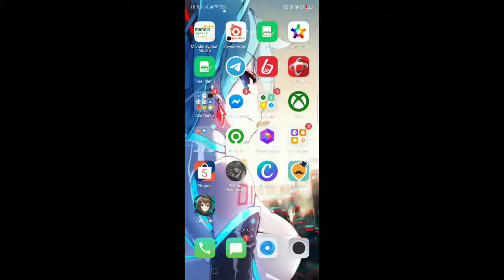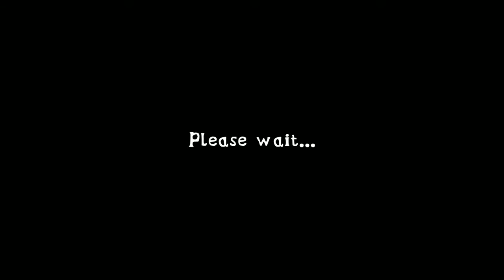LANJUT BAWA BOLA KE PERAHU - Extreme Balancer 3 Indonesia #3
Intro:
Lensko - Rebirth

Outro :
Sawano Hiroyuki - aLIEz